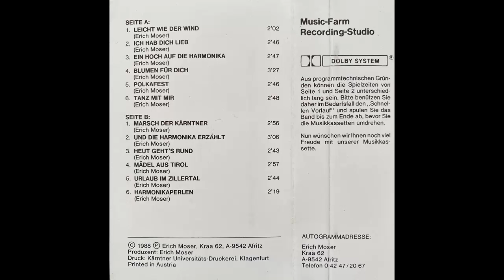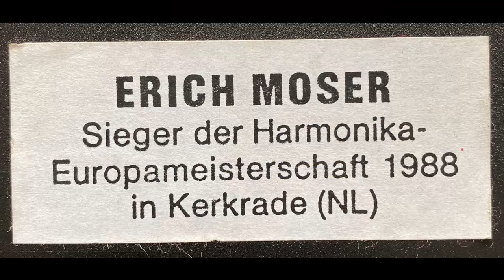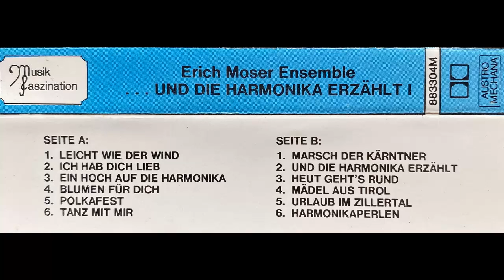Erich Moser Ensemble - Polkafest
Album ...und die Harmonika erzählt
Polka von Erich Moser
erschien 1988